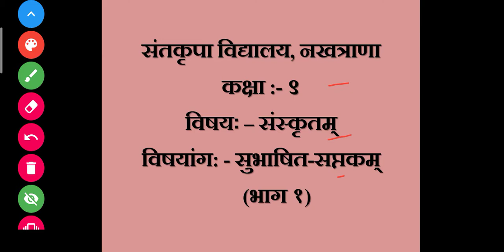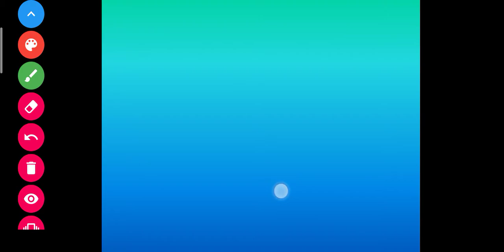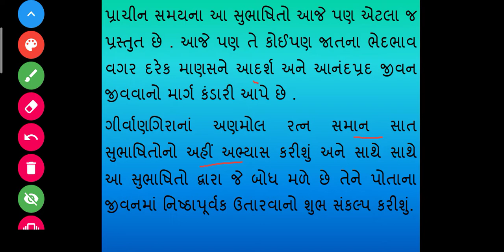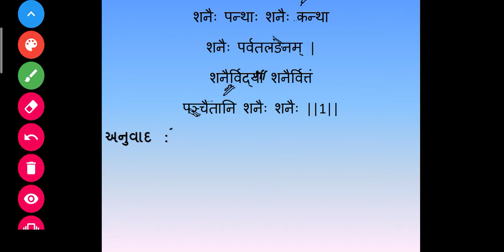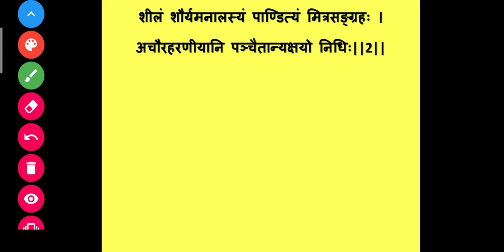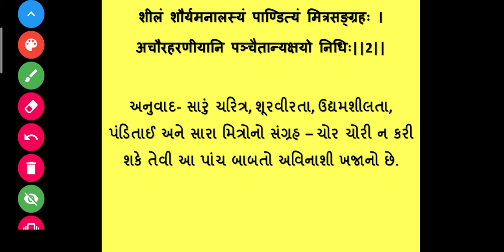SKVNKT || STD 9 SANSKRIT ||काव्य १२ : सुभाषित सप्तकम् (भाग १)